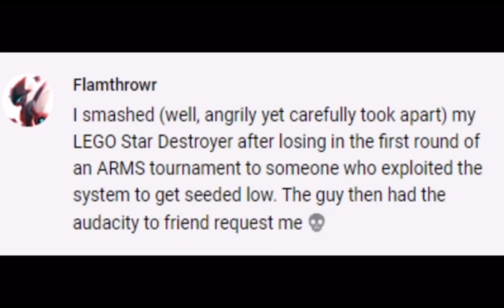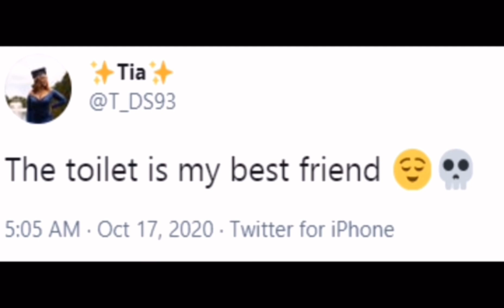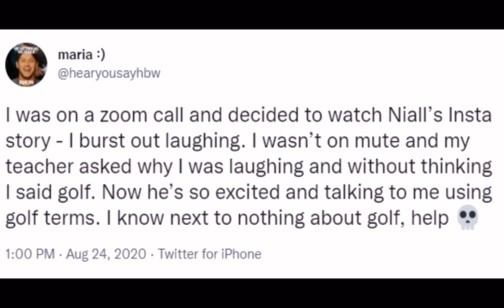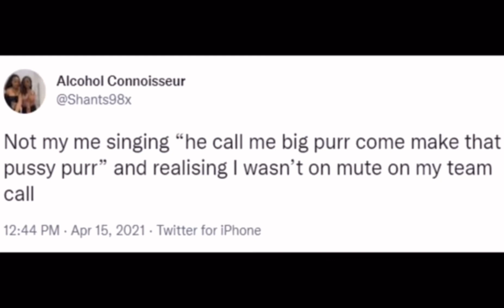A full Compilation of @Matt_Rose saying “💀”￼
Made this cause why not? It’s almost Halloween